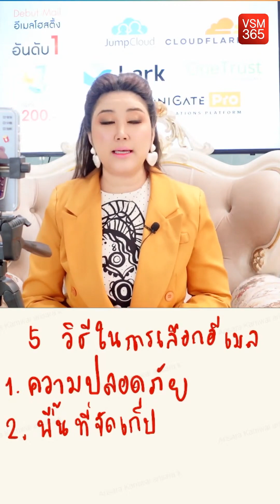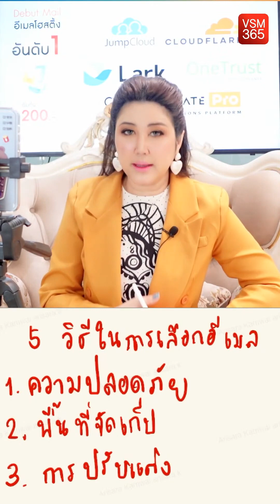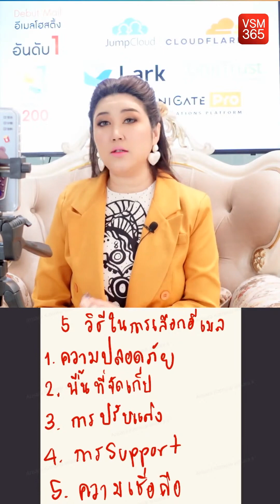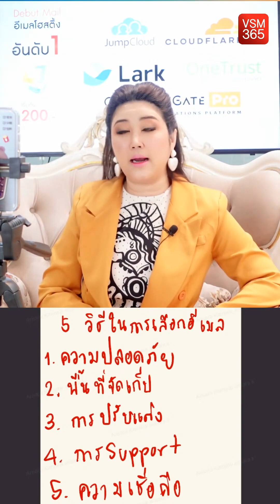วิธีเลือกอีเมลธุรกิจ ฟรี vs เสียเงิน แบบไหนเหมาะกับธุรกิจคุณ | Part 1 : 5 วิธีในการเลือกอีเมล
วิธีเลือกอีเมลธุรกิจ ฟรี vs เสียเงิน แบบไหนเหมาะกับธุรกิจคุณ | Part 1 : 5 วิธีในการเลือกอีเมล | Hightlight Software Hub

นี้เป็นหาสำคัญส่วนนึงของตอน ❝ เวิธีเลือกอีเมลธุรกิจ ฟรี vs เสียเงิน แบบไหนเหมาะกับธุรกิจคุณ | Part 1 : 5 วิธีในการเลือกอีเมล❞

✔️ทุกเรื่อง IT แบบ Real Time
✔️ให้คำปรึกษาด้านการใช้โปรแกรมในองค์กรธุรกิจ
✔️คลาสสัมมนาและคลิปการสอนการใช้ซอฟต์แวร์มากที่สุดในไทย
✔️อัพเดทเทรนด์เทคโนโลยี ระดับโลก
✔️ดิจิตอลไลฟ์ สไตล์คนไอที
✔️สายมูไฮเทค ด้วยวอลเปเปอร์เสริมดวงสุดปัง